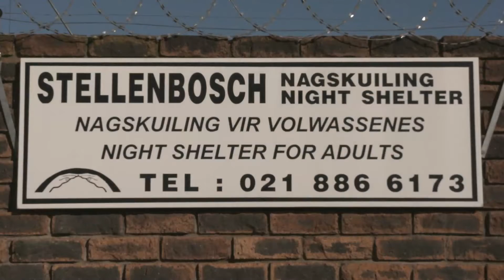Give Responsibly l Coupon